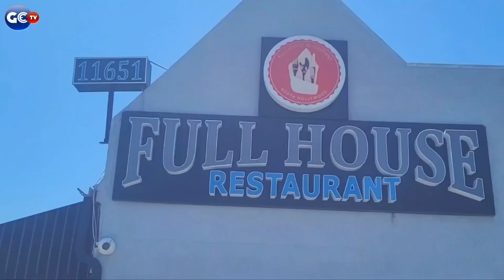Welcome celebrate 🍾 Father's day 💙 on June 18,2023 & 7th Anniversary of Company GC ENTERTAINMENT 💖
We are happy 😊 celebrate 🍾 7th Anniversary GC ENTERTAINMENT 💗